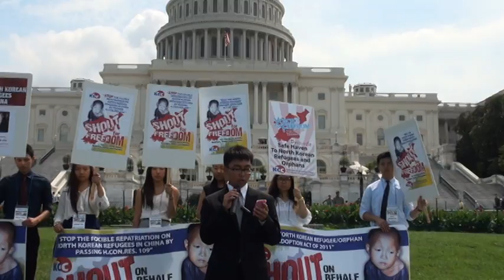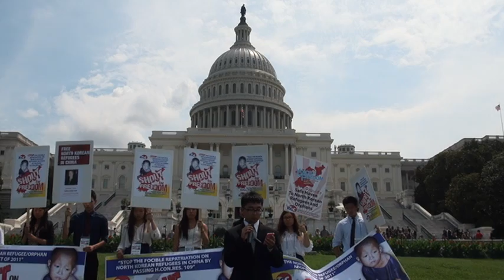KCC 2012 Intern Speech: Hyun Kyu Lee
Intern Hyun Kyu Lee speaks at KCC (Korean Church Coalition for North Korea Freedom) 2012 Rally on West Lawn of US Capitol. KCC leads a human rights movement for NK refugees and orphans, to Shout on Behalf of the Voiceless brothers and sisters in North Korea.